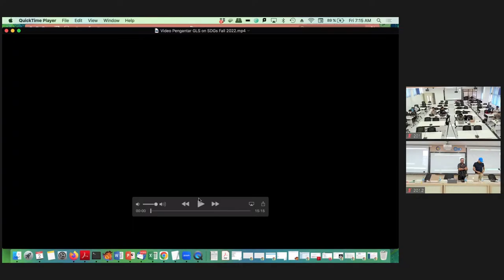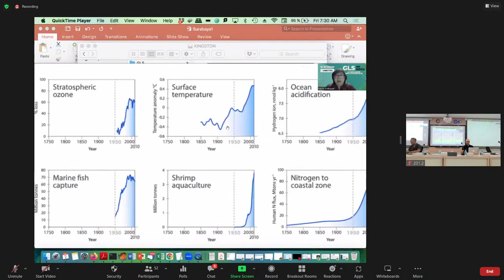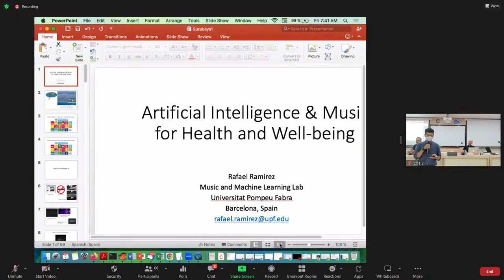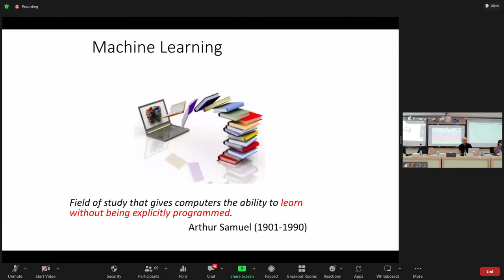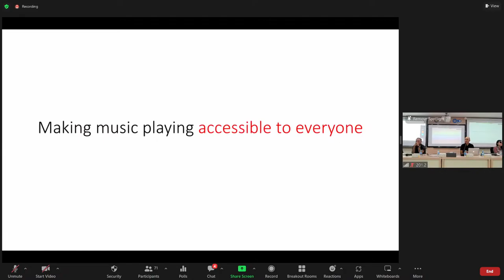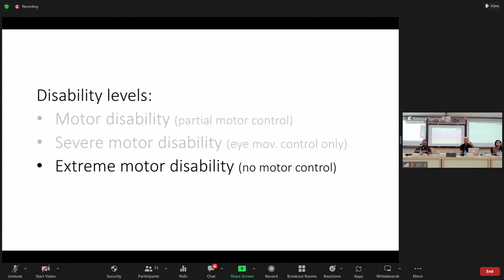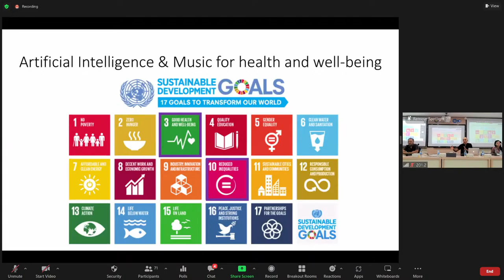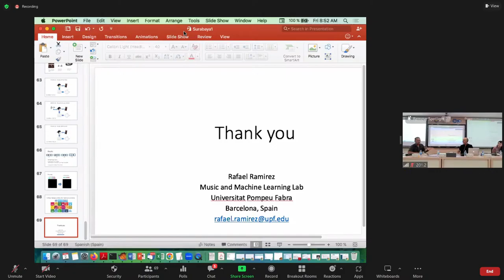International Guest Lecturer Series 3.0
Instrumentation and Control Laboratory proudly present:
International Guest Lecturer Series🙌

"Introduction for Artificial Intelligence and Machine Learning"
With speaker Prof. Dr. Rafael Ramirez (Dr. Rafael Ramirez is Tenured Associate Professor and Leader of the Music and Machine Learning Lab at the Department of Information and Communication Technologies, Universitat Pompeu Fabra, Barcelona)

This program will be held on 2nd December 2022

💻 : Online at zoom meeting
📍 : Offline at R201(limited seat) Instrumentation Eng Dept, ITS